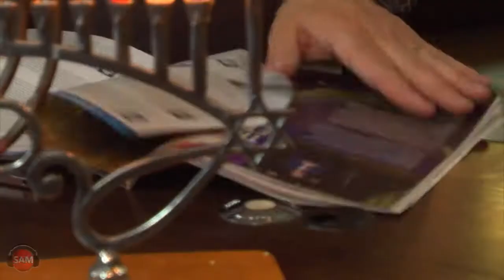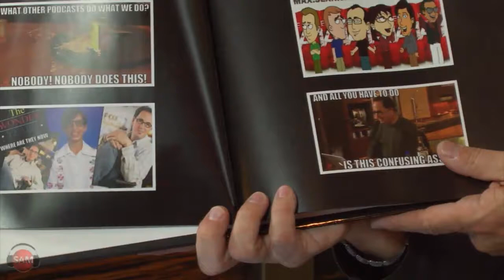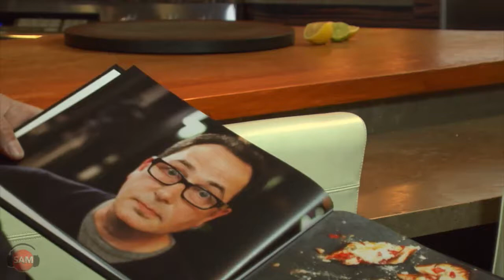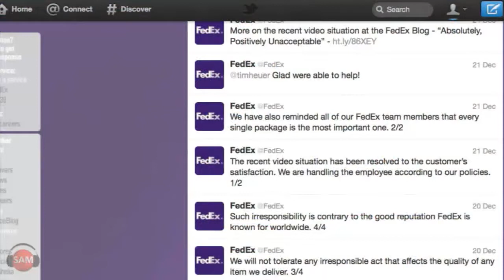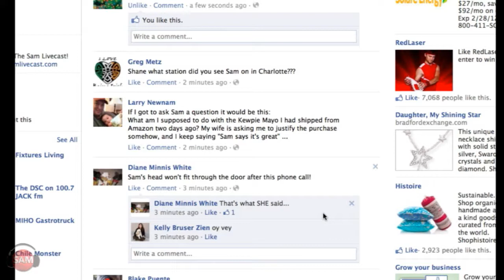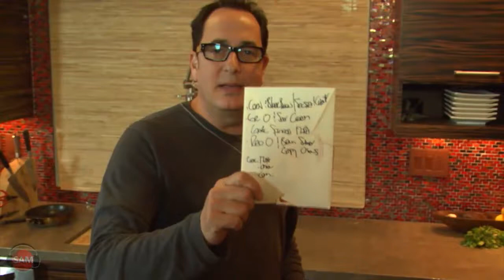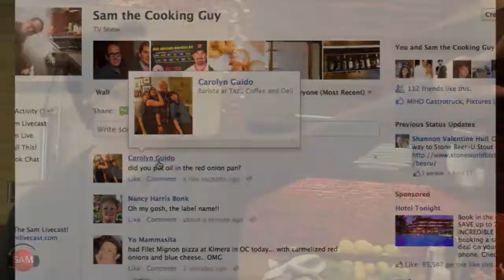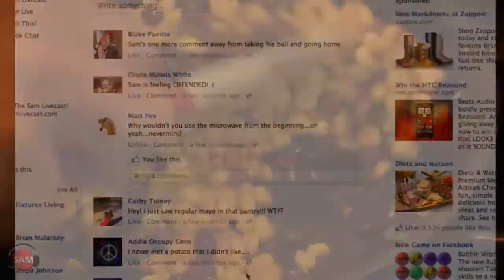Four Amazing Baked Sweet Potatoes | SAM THE COOKING GUY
On tonight's livecast we make the most amazing baked sweet potatoes with four different toppings (Southwest corn/black bean, sauteed mushroom/garlic, caramelized onion, and cream cheese/scallion)... live! Just don't be like us and remember to give them ample time in the oven so that they can come out soft and fluffy. Tip: if you're short on time, try the microwave! We also give some stuff away to a loyal fan we talked to on the phone as well as show off a sweet livecast picture book Sam got for Hanukkah (Kelly is amazing).